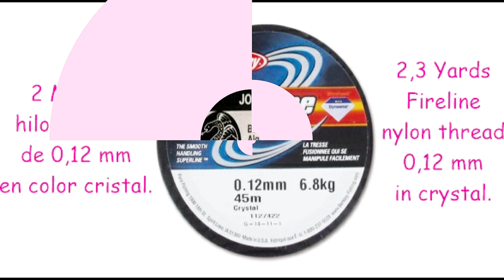PULSERA PALACIO DE PERLAS CRISTAL CHECO -tutorial- PALACE BRACELET WITH CZECH GLASS PEARLS -tutorial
Hola amigos de youtube, hoy voy hacer el tutorial de esta preciosa pulsera de perlas de cristal checo, muy fácil de hacer y super elegante.